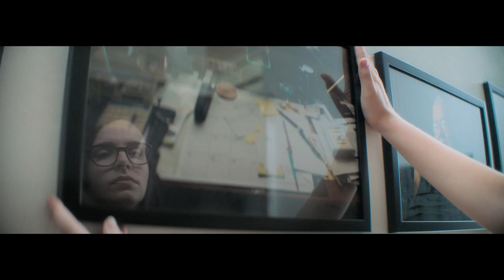Columbia College Chicago: Melanie’s Story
Hands-on experience helped develop Melanie’s photography career. Start your journey today.